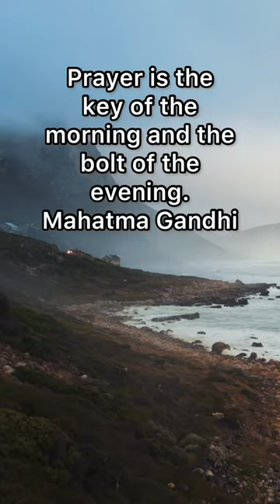Words of Wisdom: Inspirational Quotes About Prayer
In this video, we've compiled some of the most inspiring and thought-provoking quotes about prayer from famous figures throughout history. From Mahatma Gandhi to Kathleen Norris, these words of wisdom offer insight into the power of prayer and its ability to transform our lives. Whether you're seeking guidance, strength, or simply a deeper connection with the divine, these quotes are sure to inspire and uplift you on your spiritual journey. So sit back, relax, and let these inspirational quotes about prayer fill you with hope and faith.